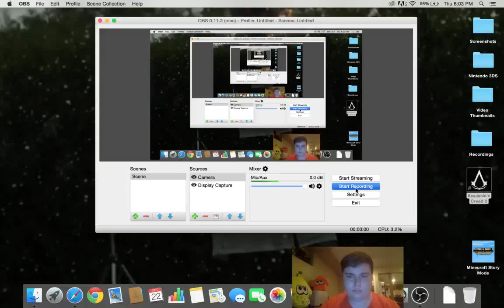I Hate This Clichéd Dude So Much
In this episode, we start the next Memory Sequence, and raid a Templar "Arsenal".